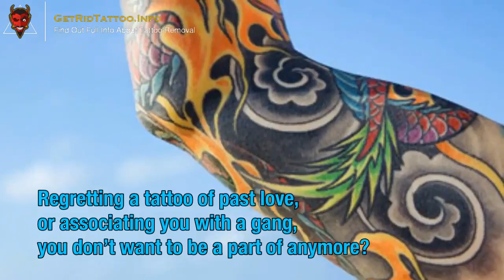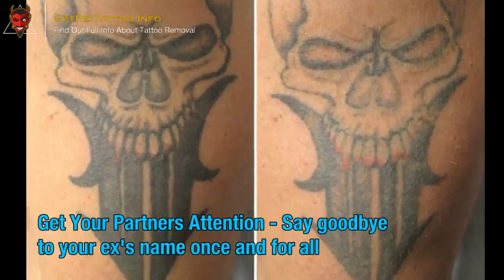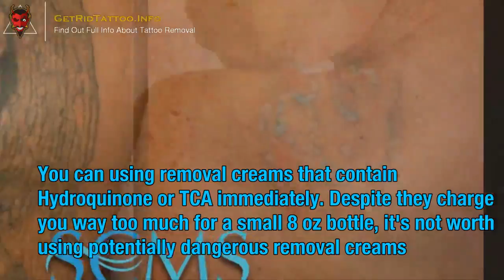Tattoo Removal Procedure – All you must to know about tattoo removal.